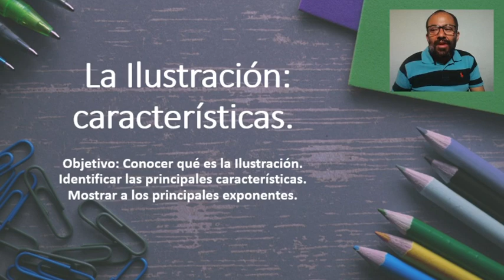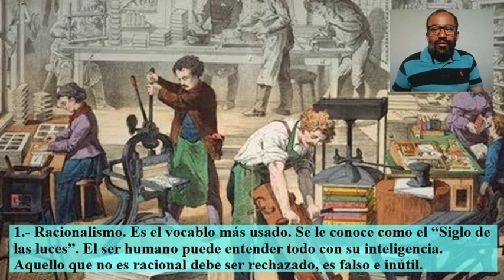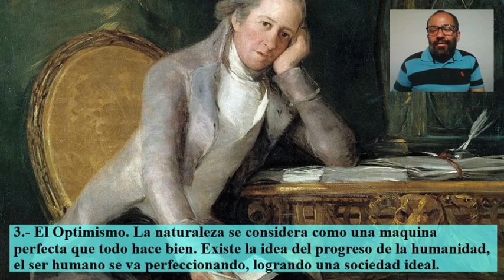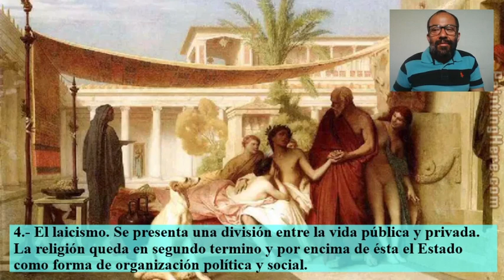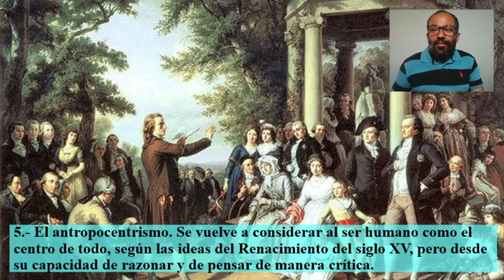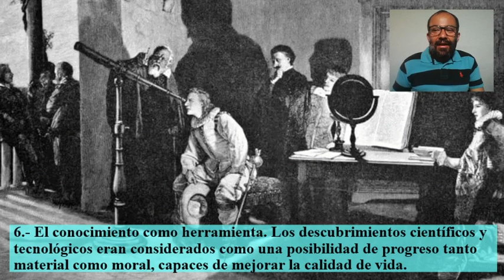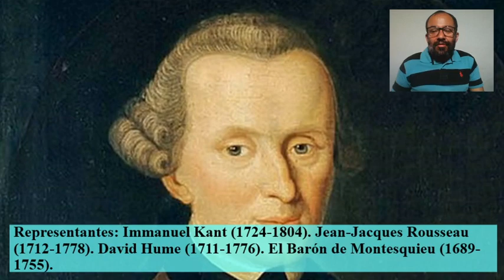La Ilustración Características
Conocer qué es la Ilustración. Identificar las principales características. Mostrar a los principales exponentes.